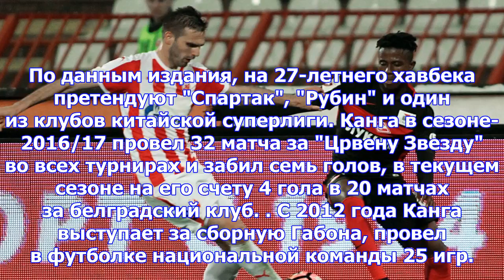«спартак» и «рубин» интересуются игроком «црвены звезды»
Московский "Спартак" и казанский "Рубин" проявляют интерес к габонскому полузащитнику сербского футб...